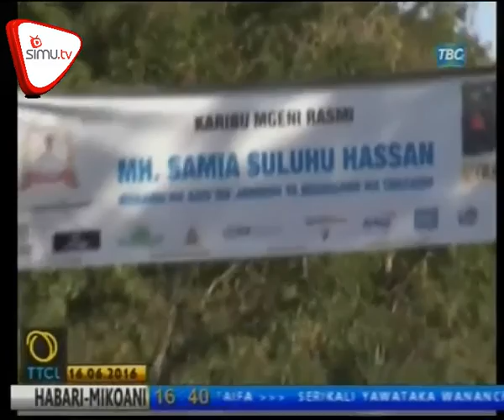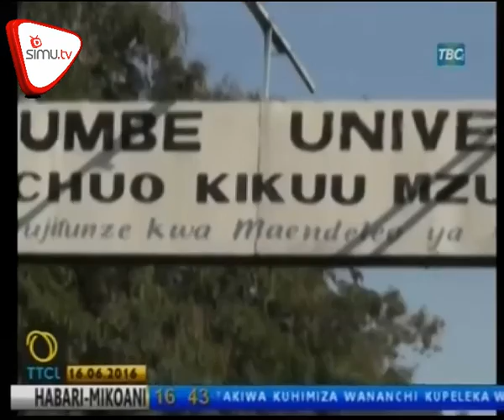Mzumbe Kuendesha Harambee Ya Ujenzi Wa Mabweni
Chuo kikuu Mzumbe kilichopo mkoani Morogoro kinatarajia kuchangisha fedha kwa ajili ya ujenzi wa bweni la wanafunzi wa kike katika chuo hicho